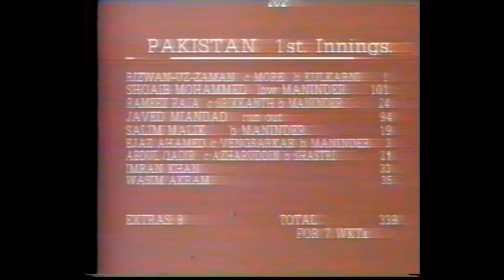Wasim Akram Great Reply after Kapil Dev Bouncer l HUGE SIX l 1st Test - Pakistan tour to India 1987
Wasim Akram vs Kapil Dev !